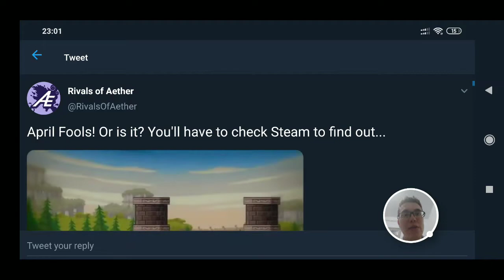AS MELHORES NOTÍCIAS DE 1° DE ABRIL 🤣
SOBREVIVEMOS A MAIS UM 1° DE ABRIL, MAS NEM TODO MUNDO SAIU ILESO DESSE DIA AMALDIÇOADO...
POR ISSO SELECIONEI ALGUMAS MALDIÇÕES NO TWITTER QUE VALE UMAS BOAS RISADAS.